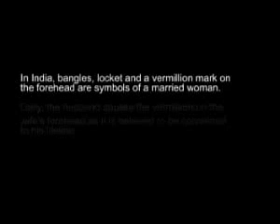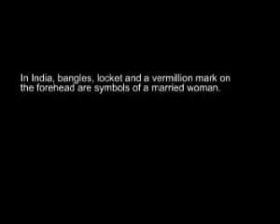Funny camlin add